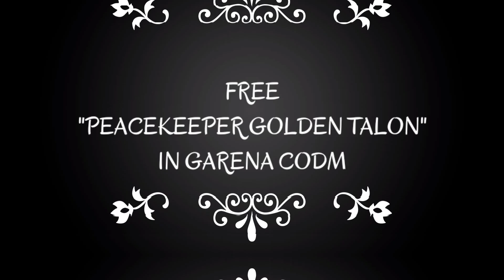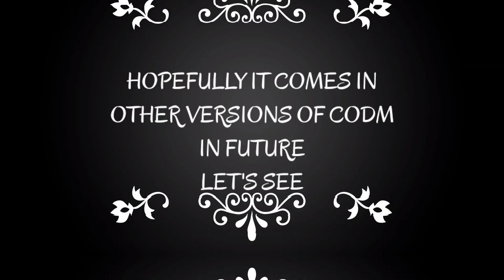FREE《 PEACEKEEPER GOLDEN TALON》In Call of Duty Mobile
So that you never miss an update from us!
Some of our random videos:-
Until take care guys. See you guys real soon!